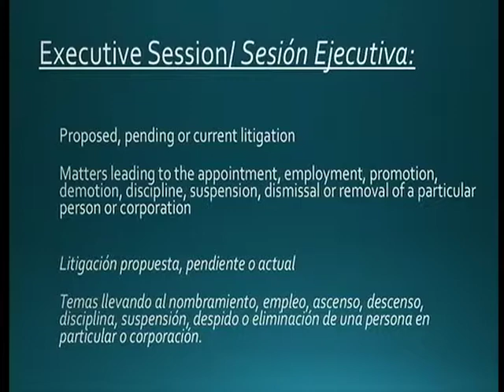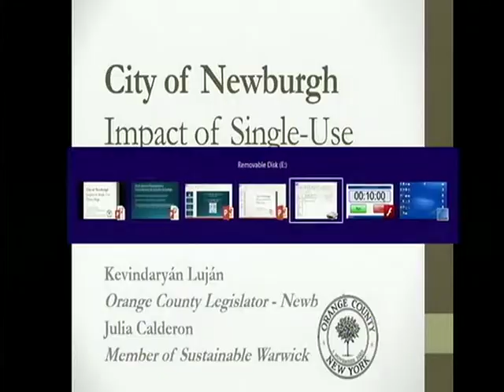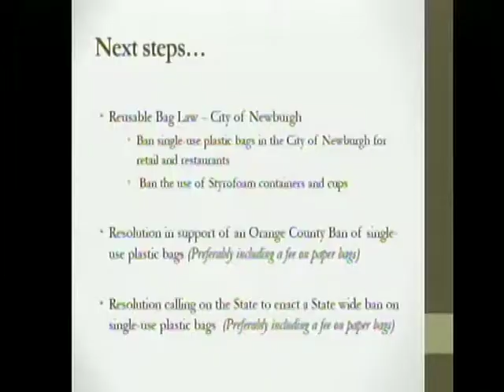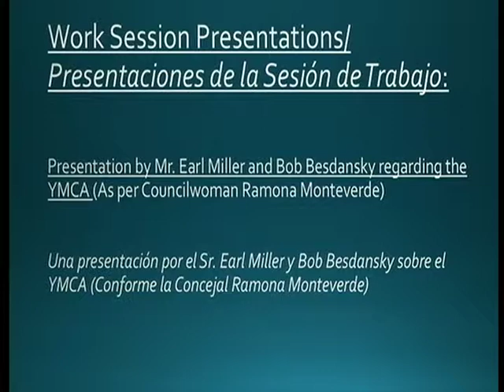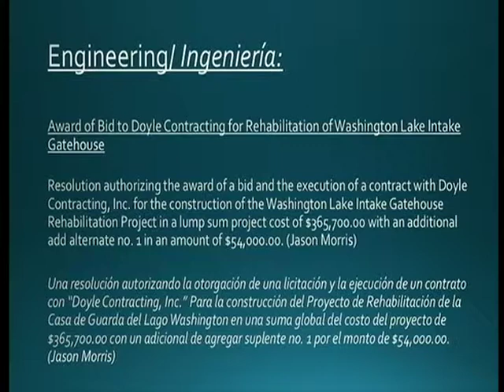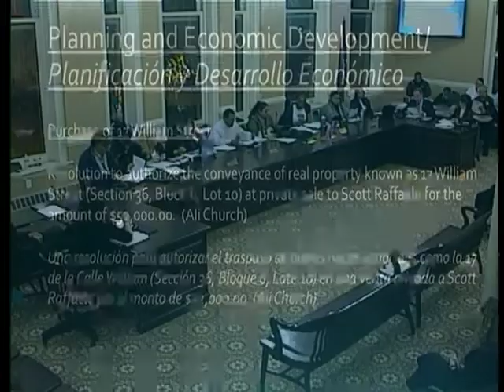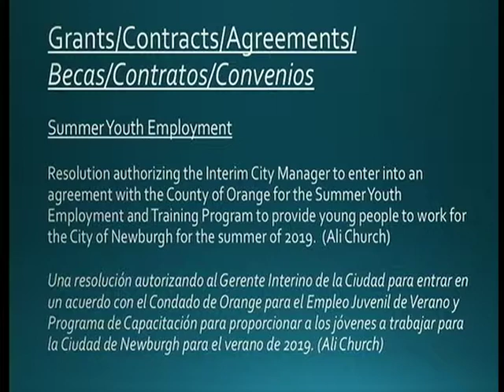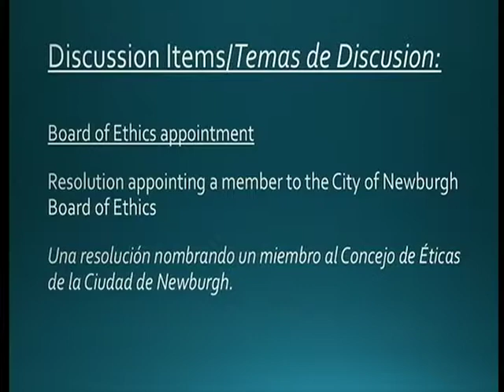Newburgh City Council Work Session Meeting - March 21, 2019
The work session meeting of the Newburgh City Council held March 21, 2019